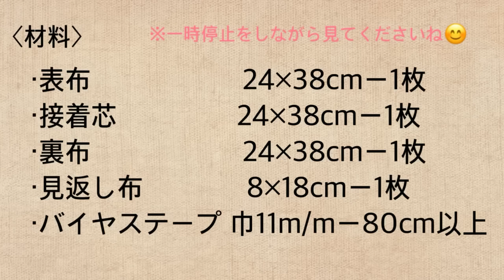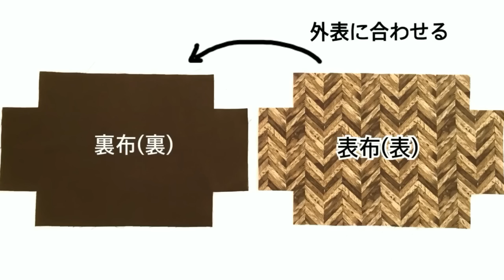boxﾃｨｯｼｭｶﾊﾞｰの作り方 How to make Tissue cover.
・表布       24×38cmー1枚
・接着芯　　 24×38cmー1枚
・裏布　　　 24×38cmー1枚
・見返し布　  8×18cmー1枚
・ﾊﾞｲﾔｽﾃｰﾌﾟ　巾11m/mー80cm以上